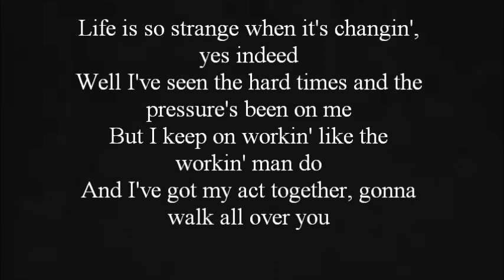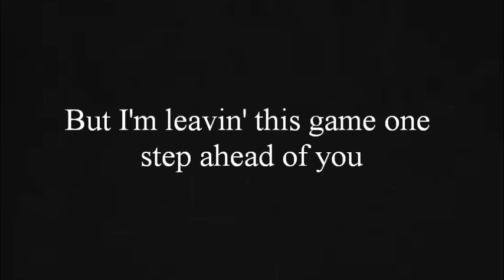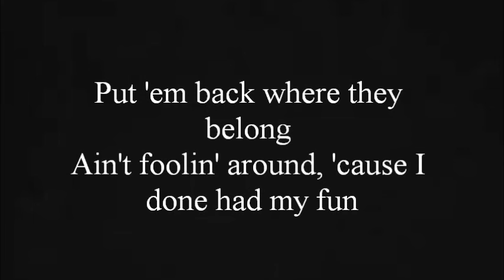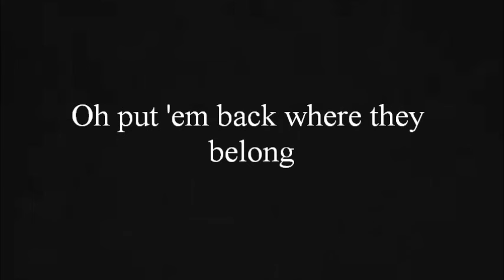Lynyrd Skynyrd - Gimme Back My Bullets Lyrics